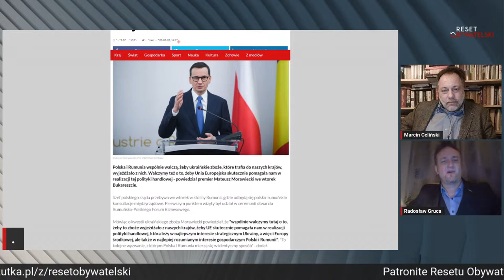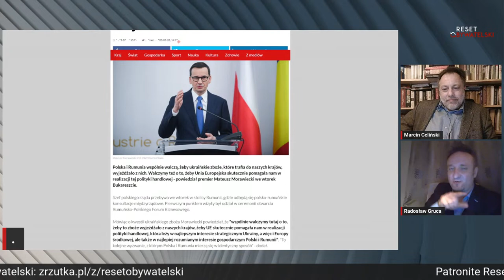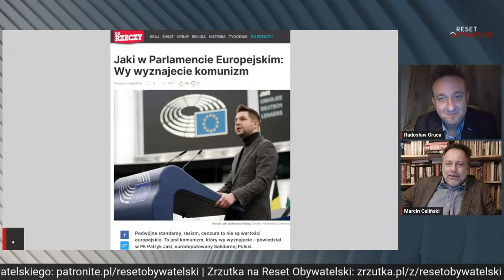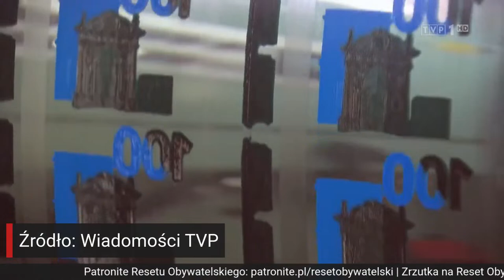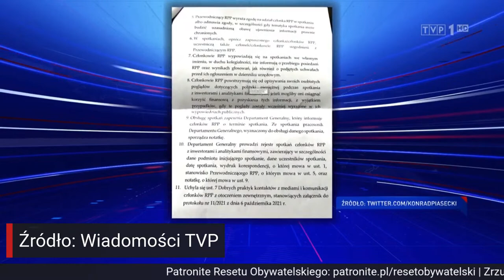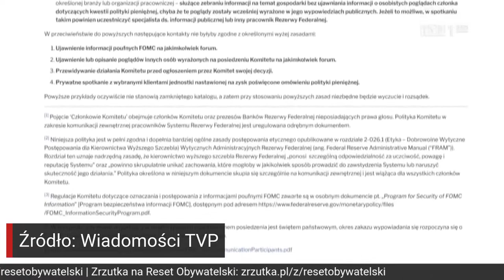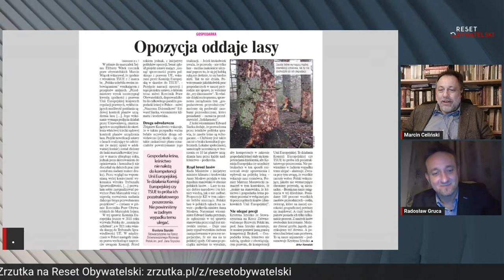Bez Wyjścia - Krzysztof Hetman - Radosław Gruca i Marcin Celiński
Marcin Celiński i Radosław Gruca zapraszają na wyjątkowy i jedyny w polskich mediach program o procesie wyprowadzania Polski z Unii. To nie zaczęło się dziś i nie skończy jutro - to działania trwające od lat.

Obnażymy twórców i apologetów Polexitu. Pokażemy kalendarium tego projektu, skonfrontujemy propagandę z faktami

odcinek 73